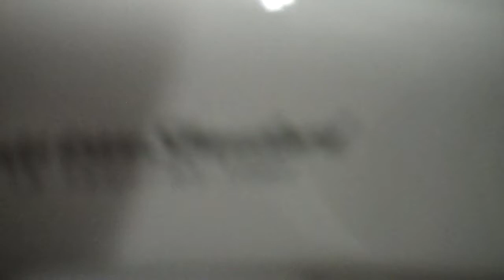New AS Fixtures at Old Navy